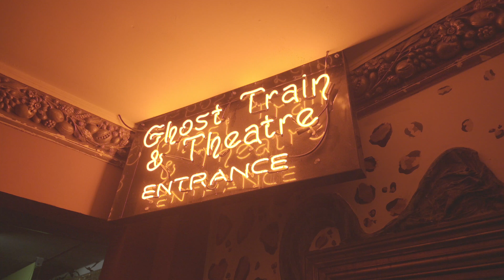Nikon Z7 N Log Grading Samples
Grading footage i shot on the Nikon Z7 at Draculas Cabaret restaurant on the Gold Coast.